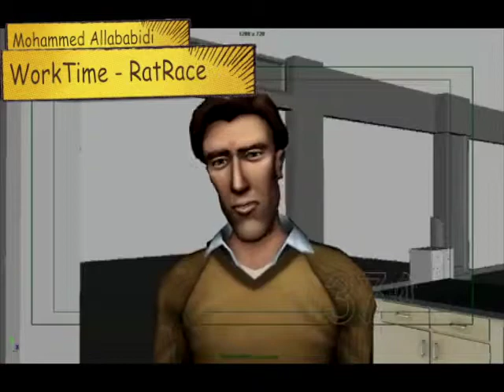Super Ego Games "Rat Race" - Mohammed Allababidi Character Animator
"The Hunt Begins" from Rat Race Episode 2 (Goth Daughter)
A Scavenger Hunt around the office has been devised to get the coworkers to fight to keep their jobs.

"Yudai PlayTime" In this Scene Chip is assigned to figure out why consumers are returning the doll "Yudai" for being too violent.

A Maya Playblast of "WorkTime" Cut Scene.
Derek fails the Scavenger Hunt, and Steve wants to sell wrinkle cream to teenagers, by hiring celebrity Wolf Turbo to promote the product.

Cut Scene "The Hunt Run" is a run cycle through the office to collect the scavenger hunt items.

"Steve Excited" is an in-game animation.
 Maya Playblast of "steve stand use bookshelf box papers outro notice" Blast2,

"Rat Race" Game ep02 (The Goth Daughter)